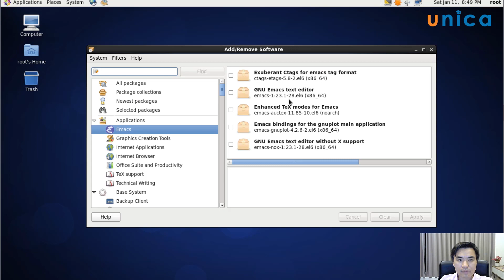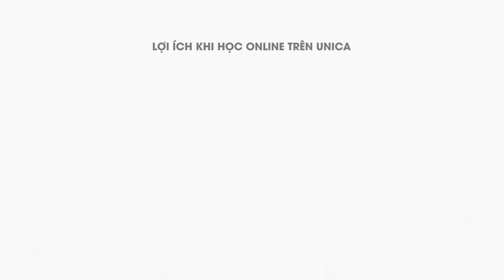Quản trị Hệ điều hành Linux trong 21 giờ